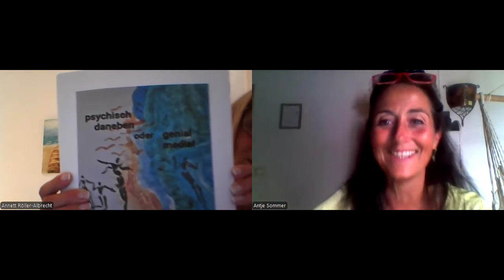Zeichen aus der geistigen Welt - wie Menschen und Tiere mit uns Kontakt aufnehmen # Interview 16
Heute bin ich wieder einmal mit der lieben Annett Röller-Albrecht verabredet. Wie immer ist unser Gesprächsthema - die geistige Welt.
Hier erzählen wir Dir von unseren ganz persönlichen Erfahrungen, wie die Verstorbenen im Jenseits mit uns kommunizieren.
Seid gespannt auf unfassbare Geschichten, die der Verstand eh nicht glauben kann. Doch wenn du dich öffnest und die Zeichen wahrnimmst, dann wirst du mit Wundern beschenkt, die dein Herz berühren.

Außerdem beantwortet Annett, ob auch die verstorbenen Tierseelen mit uns kommunizieren -  und wenn ja, wie?
.und jetzt wird Annett auch noch spannende Kriminalfälle lösen??? All diese Fragen werden im Interview beantwortet. Sei gespannt...

Bist du neugierig auf mehr solcher Geschichten? Dann komm doch gerne in die TELEGRAM-GRUPPE dazu, denn dort kannst du dich mit anderen Menschen in einem geschützten Raum austauschen.

Wir wünschen dir ganz viel Freude und tolle Erkenntisse;

von Herzen, Annett & Antje

Wenn du mich und mein Wirken unterstützen möchtest, dann freue ich mich sehr.  🙏

REVOLUT KONTO

BIC REVOLT21